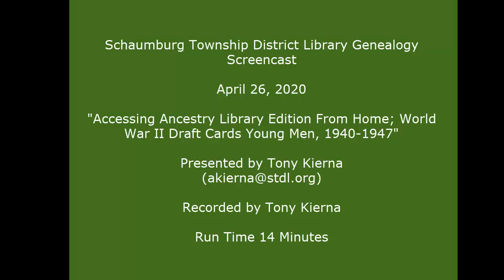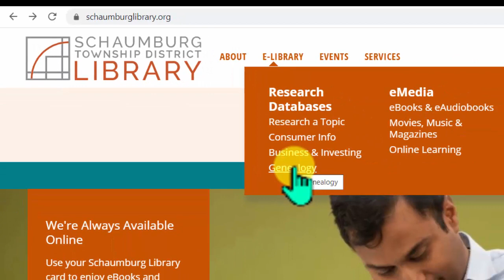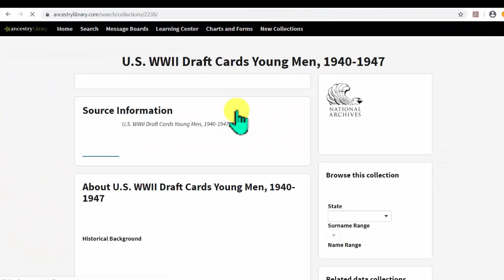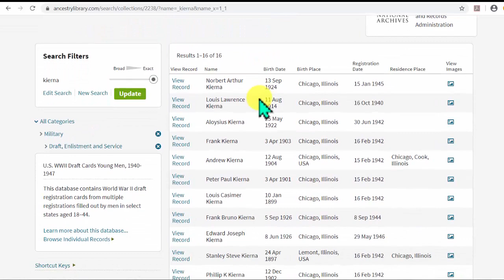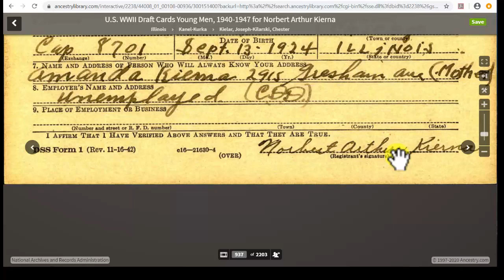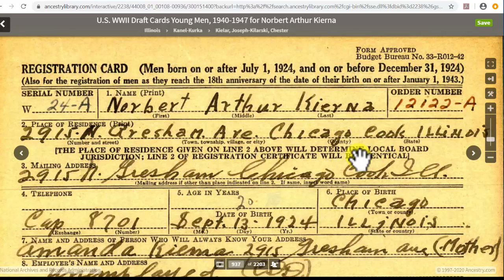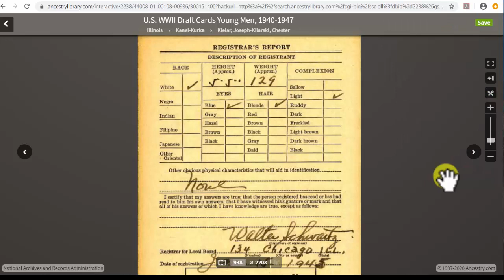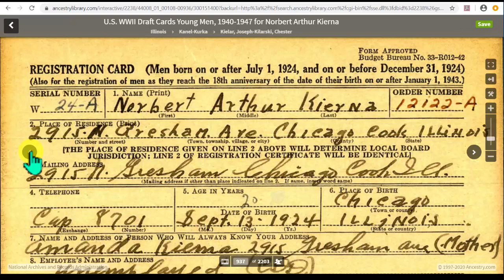Searching Ancestry Library Edition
Learn to use the World War II Draft Cards Young Men, 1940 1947 in Ancestry Library Edition.